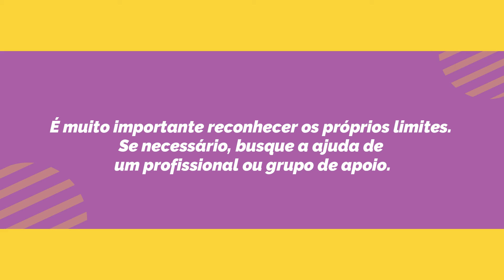Felicidade e Bem-estar dos Cuidadores Familiares de Pessoas com Doença de Alzheimer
É possível ser feliz cuidando de um familiar com a doença de Alzheimer? Como ser feliz cuidando de alguém que tem a doença de Alzheimer? Quais os sentimentos de cuidar de alguém com a doença de Alzheimer? Quais os aspectos positivos e negativos de cuidar de alguém com a doença de Alzheimer?